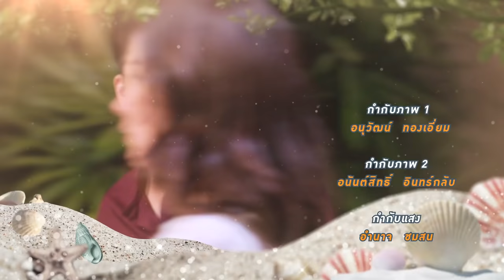[Eng Sub] เจ้าหญิงเม็ดทราย The Sand Princess | EP.7 [1/4]